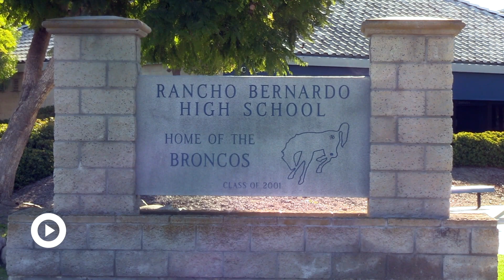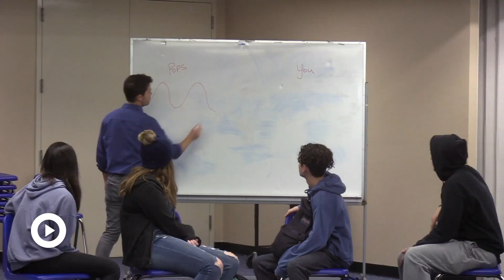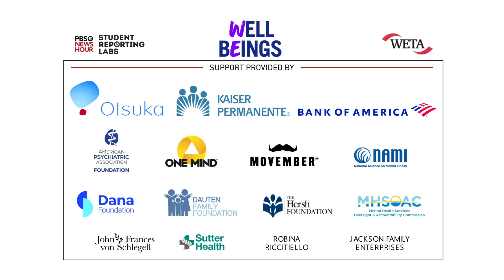Positive psychology class helps teens de-stress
This story was produced by Patrick Walthall, Yeonseo Seok, Emily Baik, Sophia DeVries, Dante Morrow and Polina Mochalova at Westview High School in San Diego, California with support from SRL Connected Educator Robert Casas.

Related local station: PBS SoCal